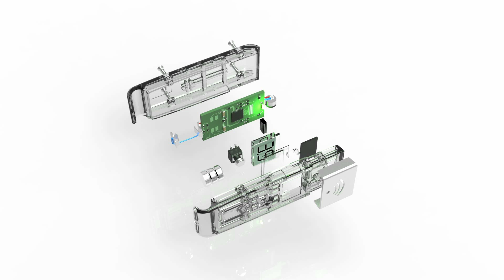PLOPP-O-METER - crown yourself King of the bottle openers